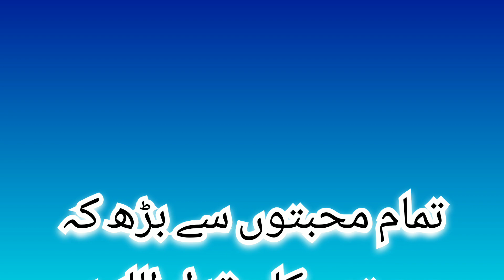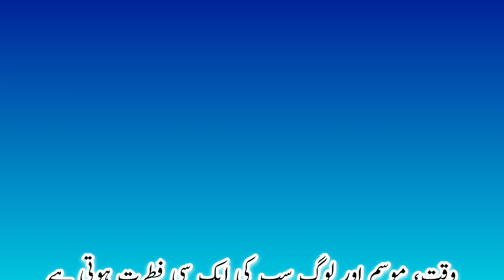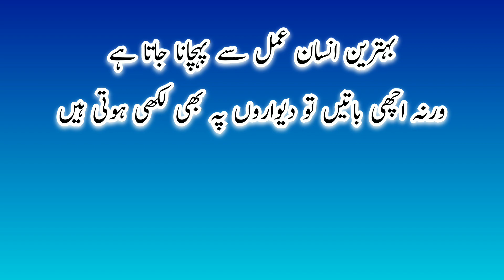Akar Agar Insan Ko Na Bhi Giray To___? - Gehri Khamoshi S.M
Hello Everyone Wellcome My Youtube Channel Ap Ko Is Channel Par Bohat Interesting Poetry Quotes Motivation Nnowledge Video Mile Gi INSHA ALLAH Daily Please Help Me Subscribe My Youtube Channel Like Share & Comment My Video Please Support Me